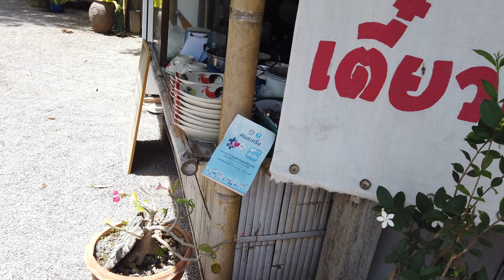Wróciliśmy na Samui! Part 2. najlepsze Noodle ever i trochę *Kitesurfing'u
Jeśli interesuję Cię zakup nieruchomości w Tajlandii na wyspie Koh Samui to jest najlepszy czas, napisz do nas, a już w krótce więc szczegółów na naszym kanale.
Zapraszamy na niedzielny odcinek.
Przyjemności!
PS zostaw Subskrypcję, dzwoneczek i kciuk w górę.

Założyliśmy PATRONITE, link poniżej i na głównym profilu naszego kanału :
Już dziś możecie zadecydować gdzie pojedziemy i co pokażemy wam w kolejnych odcinkach - This is Thailand
Założyliśmy PATRONITE, więc jeśli masz nadmiar kasy, czy po prostu podoba się wam nasz kanał. Możecie nas wesprzeć i napisać gdzie mamy się udać, aby nagrać następne odcinki!
Całkiem możliwe że ruszymy w drogę właśnie skuterem!